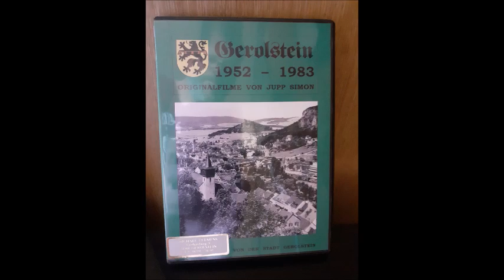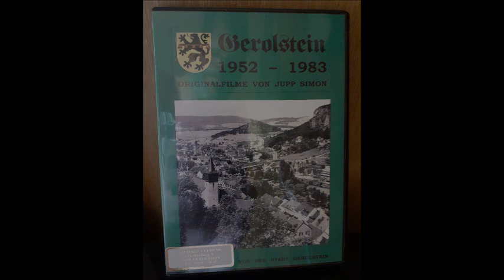Unwetter in Gerolstein - Sommer 1975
Ein heftiges Unwetter ging im Juni 1975 auf Gerolstein und Umgebung nieder. Da war ich gerade ein Jahr alt. Auch zu dieser Zeit gab es schon extreme Wetterlagen, allerdings war die Häufung solcher Ereignisse deutlich geringer und die zeitlichen Abstände viel höher. Verglichen mit dem Juli-Unwetter 2021 waren das eher "Peanuts".